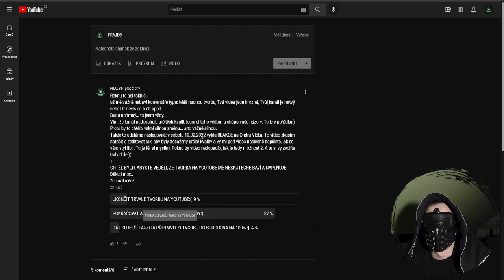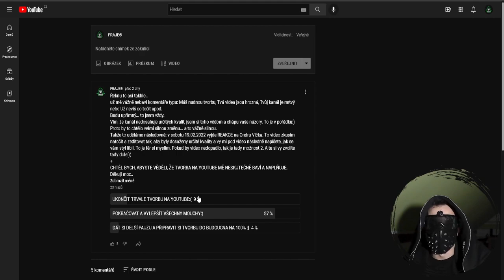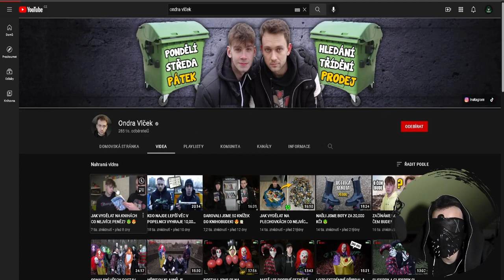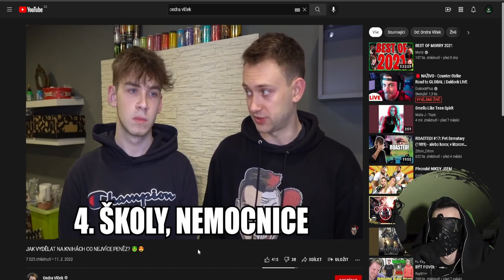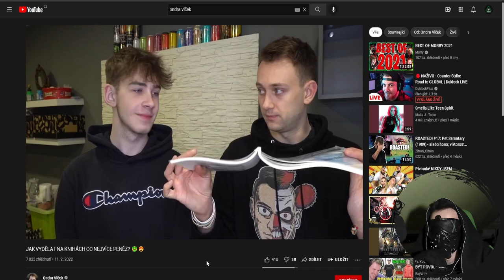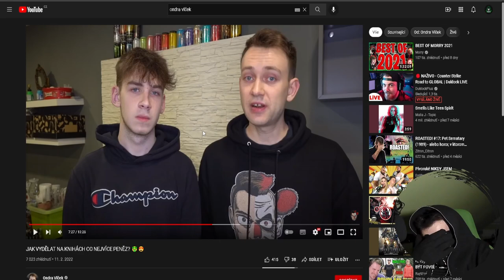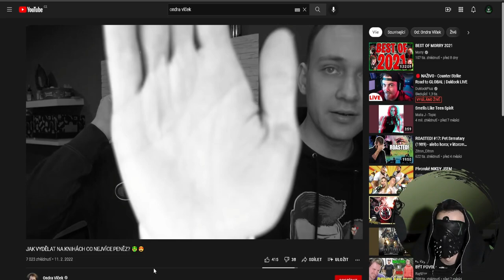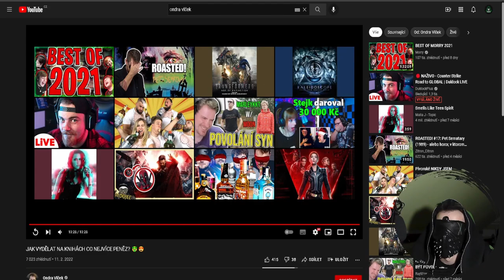ZASE REAGUJI NA ONDRU VLČKA!😲 ***PŘEKVAPIVÉ***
⬇️PŘEČTI SI POPISEK⬇️
✅SOCIÁLNÍ SÍTĚ✅
📅ROZVRH📅
Videa vycházejí každé PONDĚLÍ, ČTVRTEK a SOBOTA!
🆒PODPOŘTE TAKÉ🆒
©Fraje®2022